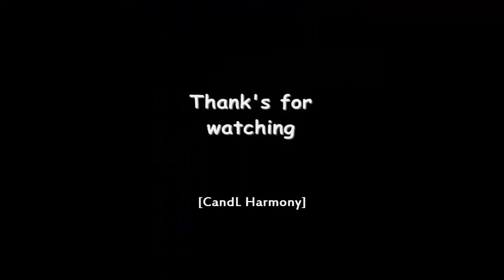FIFTH HARMONY LIVE AT BATON ROUGE 2017